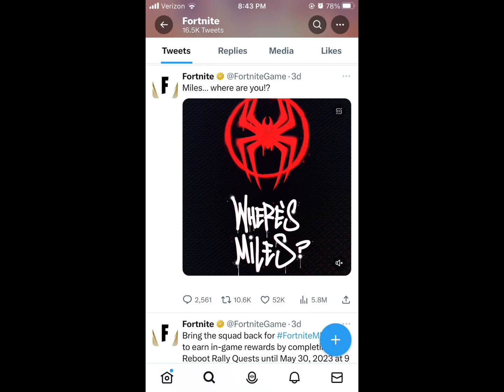Insane new things coming to Fortnite!!! (Must watch)